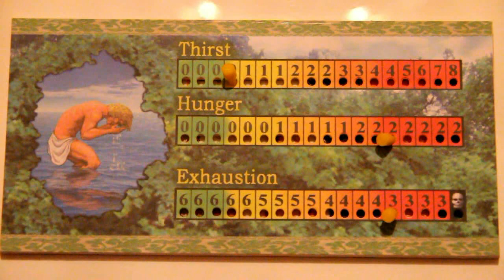Wilderness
Wilderness - A game of survival, was the first release of FryxGames. This is a small trailer, where we hope to introduce you to the theme of the game.